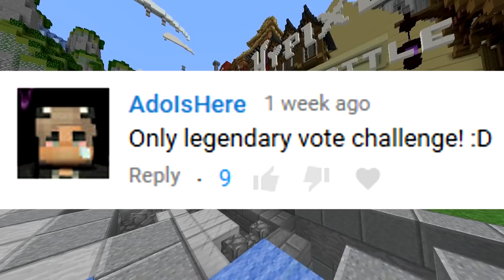LEGENDARY KONG! (Minecraft Build Battle)